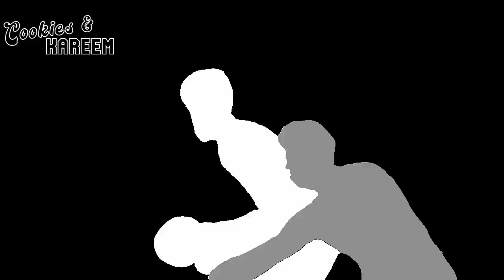LaMelo Ball Highlights | Nuggets vs. Hornets | 18th Dec 2022